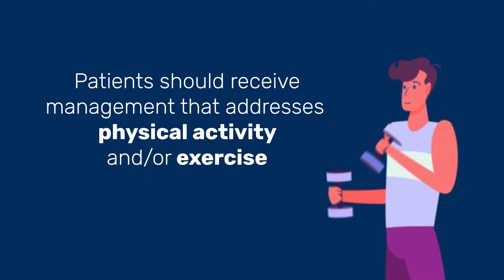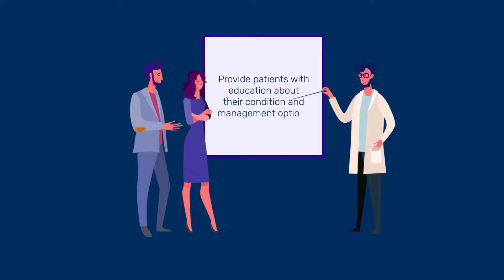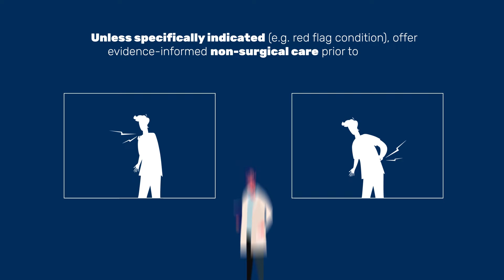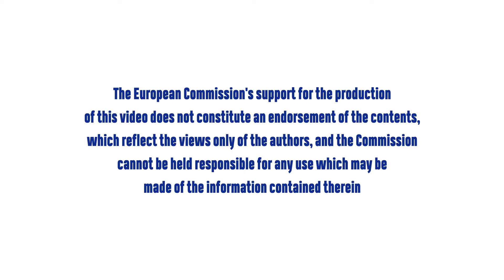P4Work | Best Practices for Musculoskeletal Pain management (3): Interventions and Recommendations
This is the third of three videos where you will learn about the best recommendations for addressing musculoskeletal pain in your clinical practice.

This video is mainly intended for healthcare professionals and the general public who want to learn more about the topic.

It is inspired in the published article:
- 'What does best practice care for musculoskeletal pain look like? Eleven consistent recommendations from high-quality clinical practice guidelines: systematic review.' Lin I, Wiles L, Waller R, et al. British Journal of Sports Medicine. March 2019

Prevent4Work is a European Union financed project under the Erasmus+ program, entrusted to an international consortium of companies and universities with the aim of establishing a network between the academic/higher education world, work health-related institutions, health technology enterprises, and companies from different sectors to develop innovative educational programs, high-quality evidence-based material, and actions that can be implemented in the European Union to prevent and manage Work-related Musculoskeletal Disorders (WMSDs)